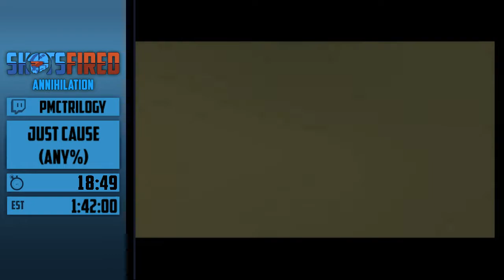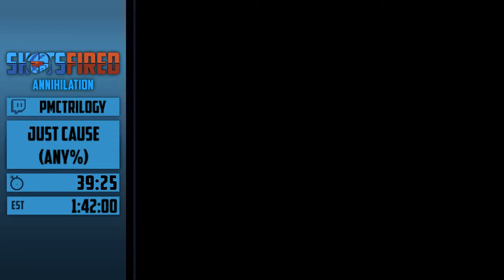Just Cause (Any%) in 1:28:03 by pmcTRILOGY - Shots Fired: Annihilation